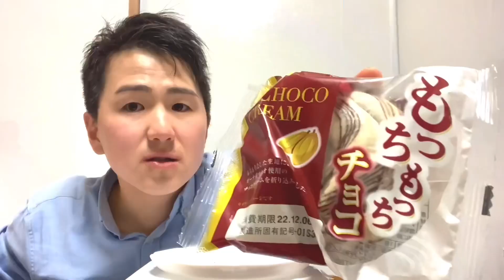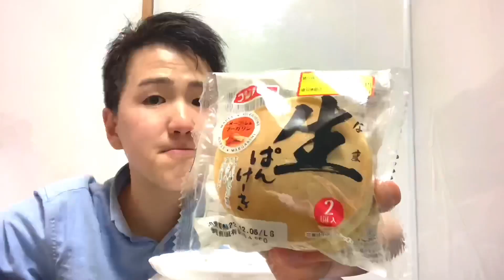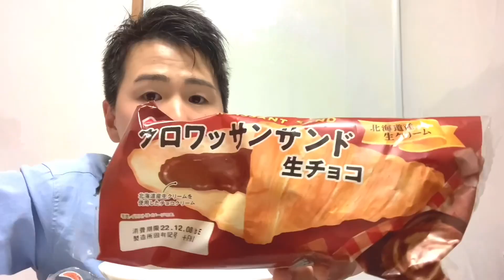【大食い】久々にパンを好きなだけ爆食いしたら幸せすぎた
気づいたら4時間かけて食べていたアンドゥです。
今回は年末パン祭りということで、久々のパン爆食いシリーズ！
YouTubeの動画の中では最高記録かも！？
視聴者のみなさまの代わりに僕が食べるので動画を観て食べた気になっていただければ幸いです。
※撮影日は12/5(月)

合計2558円袋11円込み

※店頭により価格が異なります。
10〜40円は特価があると平気で変わるのがスーパーのパン製品だったり。

合計25品8443kcal
合計8493kcal
合計2313g
M01:山崎製パン
ランチパック
たっぷり！ソース焼きそばマヨネーズ入り
2個入
値引きで税込103円
1個169kcal
2個338kcal
127g
8点
M02:山崎製パン
ランチパック
チョコレート
108円＋税
2個入
1個156kcal
2個312kcal
94g
8点
M03:山崎製パン
ダーティーチョコデニッシュ
税込138.24円
1個430kcal
114g
7点
M04:オイシス
しっとりバターフレーキー
1個343kcal
103g
7.5点
M05:オイシス
もっちもっちチョコ
1個288kcal
85g
6.5点
M06:オイシス
あらびきポークソーセージ
1個322kcal
93g
7.5点
M07:オイシス
マイメロディとクロミのいちご&チョコサンド
税込151.2円→値引き後86円
1個254kcal
73g
6点
M08:オイシス
もっちもっちマルゲリータ
1個288kcal
85g
7.5点
M09:オイシス
温州みかんパン
1個292kcal
92g
7.5点
M10:オイシス
板チョコクロワッサン
1個347kcal
73g
7点
M11:オイシス
てりやきチキンデニッシュ
税込50円
1個375kcal
75g
8点
M12:フジパン
チョコチップパイ
税込79円
1個388kcal
89g
7点
M13:フジパン
生ちょこぱうんどケーキ
税込127.44円
1個337kcal
81g
6点
M14:フジパン
生ぱんけーきメープル&マーガリン
138.24円→値引き後税込106円
2個入
1個193kcal
2個386kcal
109g
7点
M15:PASCO
カレーパン
税込95.04円
1個351kcal
117g
6点
M16:フジパン
クロワッサンサンド生チョコ
税込116.64円
1個315kcal
79g
6.5点
M17:フジパン
ロングスティックベルギーチョコ
93g
税込89円
1個354kcal
93g
6.5点
M18:第一パン
たっぷりコーンパン
税込116.64円
1個401kcal
125g
8点
M19:山崎製パン
チョコづくしのショコラオランジュクリームパン
税込116.64円
1個281kcal
80g
8点
M20:PASCO
GODIVAショコラオムレット
税込278.64円
2個入
1個153kcal
2個306kcal
82g
8点
M21:神戸屋
熟ふわロールクッキーチョコ
69円+税
1個405kcal
95g
6.5点
M22:山崎製パン
チキン南蛮ロール
118円+税
1個273kcal
76g
6点
M23:山崎製パン
フレンチクルーラーショコラホイップ
税込99円
96g
1個396kcal
84g
7.5点
M24:山崎製パン
ホワイトデニッシュショコラ
税込117円
1個426kcal
89g
8点
M25:山崎製パン
ゴロっとたまごのたまごロール
118円+税
1個285kcal
86g+ケチャップ4g
8.5点
40秒で最後にして最速

☆今回アンドゥ的ランキング
1位: 山崎製パン
118円+税
1個285kcal
8.5点

2位: 山崎製パン
税込116.64円
1個281kcal
8点

3位:3品8点(8点の中から選出)
◎PASCO
税込278.64円
2個入
1個153kcal
2個306kcal
◎オイシス
税込50円
1個375kcal
◎山崎製パン
ランチパック
2個入
1個169kcal
2個338kcal

ー　－　－　　－　－　－　－　－　－　－　－　－　－　－　－　－　－　－　－　－